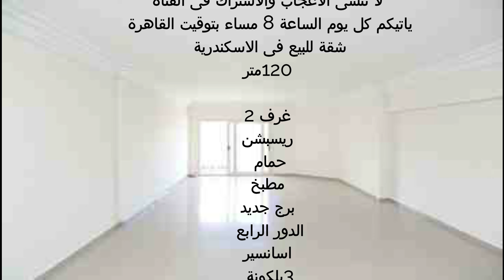شقة لقطة للبيع بالاسكندرية 120م غرفتين وريسبشن 3 بلكونة الدور الرابع اسانسير الترا سوبر لوكس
شقة لقطة للبيع بالاسكندرية 120م السعر 520 ألف الدور الرابع اسانسير غرفتين وريسبشن وحمام ومطبخ 3 بلكونة الترا سوبر لوكس
اعلانات شقق للبيع
شقق